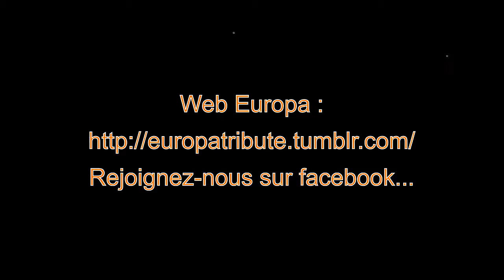" EUROPA " tribute to Santana au Havana Café Agen, Marc Dugardin guitare.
Extraits du Concert au Havana Café Agen le 6 Octobre 2012